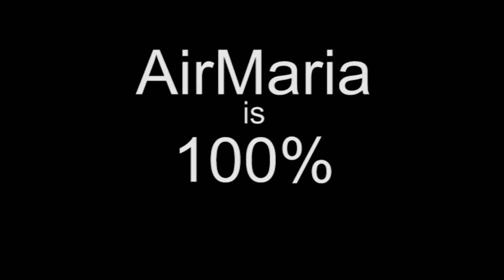Sep 23 - St. Padre Pio of Pietrelcina - Franciscan Saint of the Day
0:00 - The life of St. Padre Pio of Pietrelcina, Confessor, First Order (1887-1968) for the September 23rd Franciscan Saint of the Day.
0:18 He was a priest who experienced almost constant mystical phenomena, culminating in the Stigmagta, the impression of the five wounds of the Crucified Christ on his body.
1:47 His sanctity was exhibited in many hours in the confessional, spiritual direction, his very devout masses, long hours of prayers
1:55 Biography details
2:50 Sensure, Stigmata Questioned, His obedience
3:19 Daily Schedule
5:40 Spiritual direction & Hospital - built the large hospital called "House for the Elevation of Suffering".
7:04 Death in 1968
7:38 Seeing Christ in the poor and suffering
8:36 Spiritual Council
9:35 Prayer to be always united to Christ

Ave Maria!